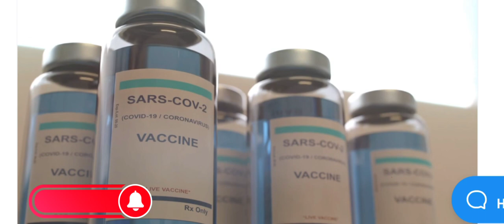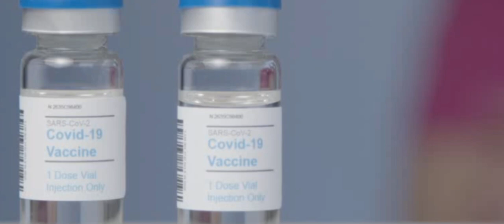BIG NEWS | Hajj Covid 10 approved vaccines | Hajj 2023 Full Fee Submission in Advance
Hajj 2023 | Hajj 2023 COVID 19 approved Vaccine | Hajj 2023 Applications |

This is your host Ali Malik running this channel need motivation from u guys. you will find lot of videos having information related to Hajj specially, education and islamic info.

Today i am going to discuss Hajj COVID 19 Vaccinations from Ministry of Health Saudia Arabia.